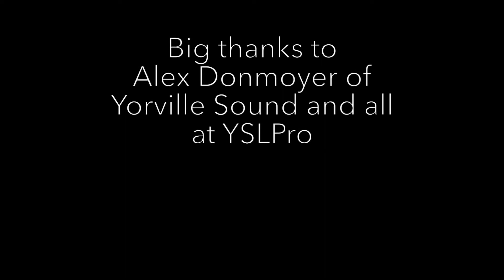Hold On by Isaac Hayes and David Porter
Going back to the old school blues this week with this trio.

Here’s Hold On, featuring Federico Luiu on guitar and vocals, joined by Al 'Baby' Webster on drums. Engineered, produced and bass by Steve Pelletier.

Donations can be made and will be disbursed to the musicians in this session.